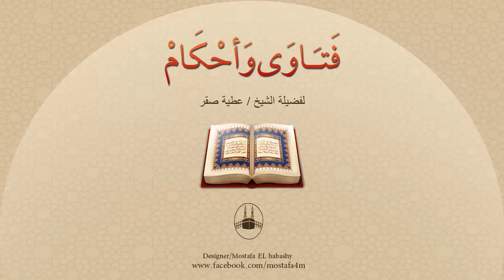ما هى صلاة الشُكر وكيف ومتى تُصلى ؟